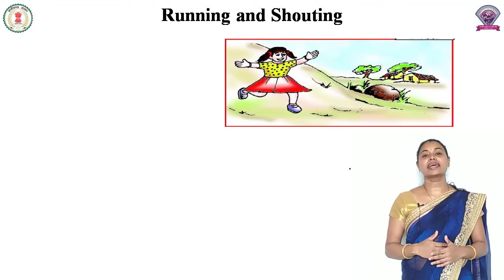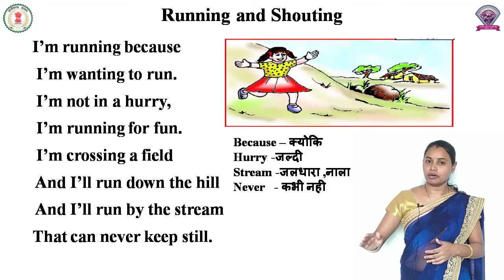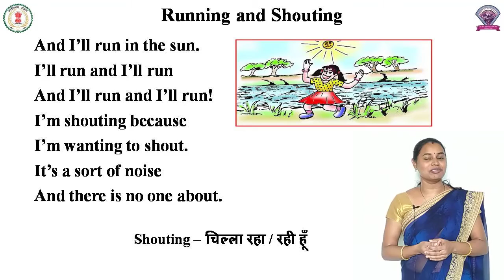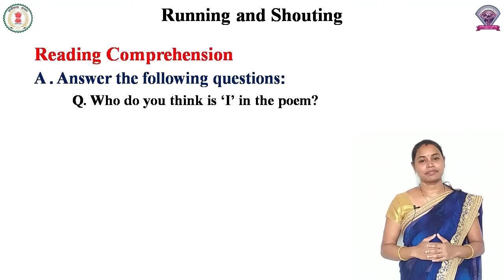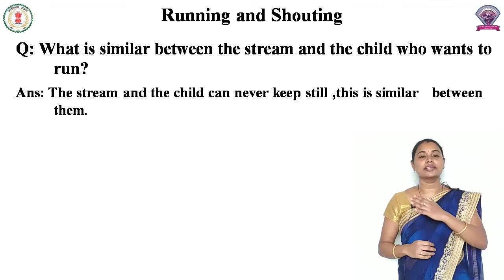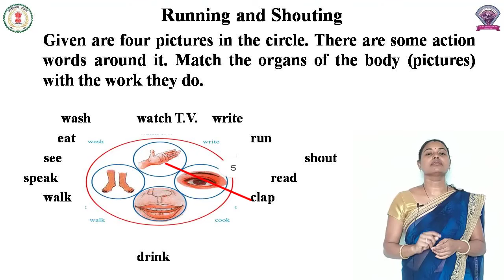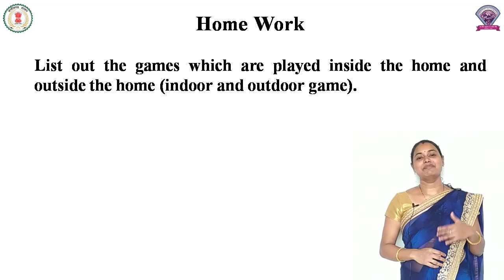Class - 6, Subject - English, Lesson 9 - Running And Shouting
Lesson 9 - Running And Shouting
Subject - English
Class - 6